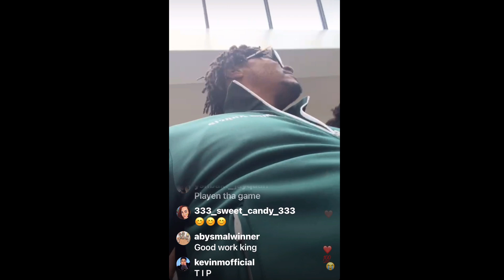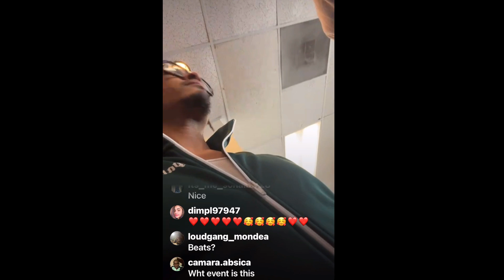T.I. Made History Creating His 1st Black Billionaire Through A Collab With A HBCU THIS IS HUGE 🤯🫡